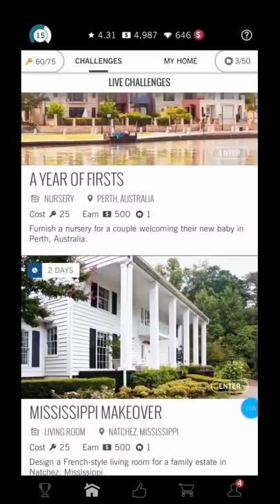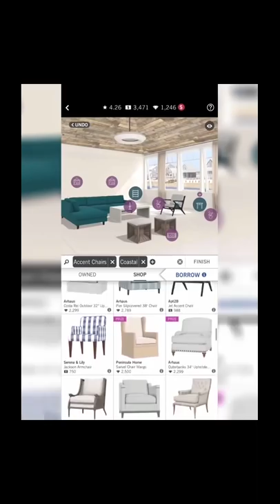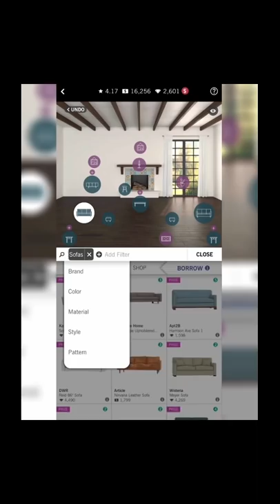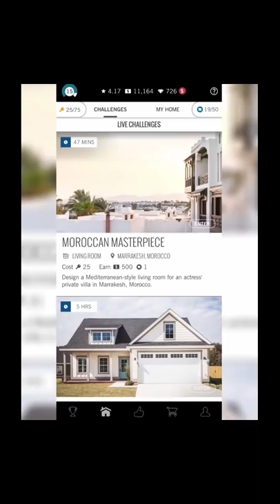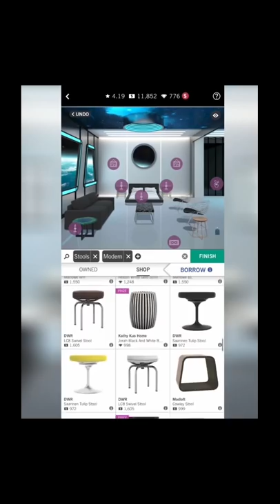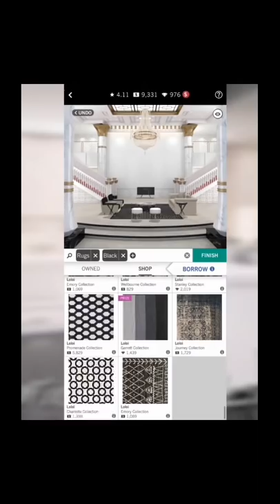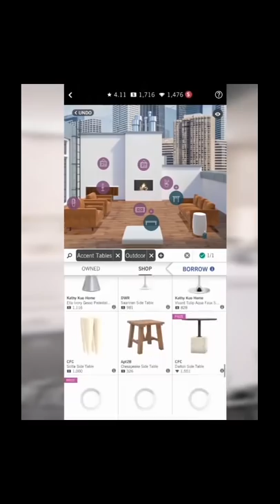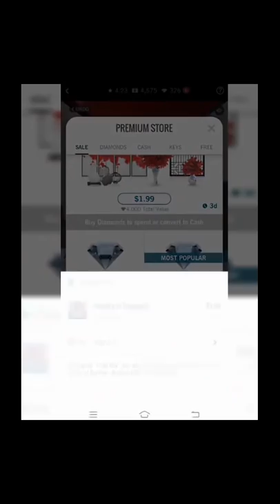My Design Home Game Collections | GloriouslyDesign Ep 1-12 + 2 Marathon | With awesome upbeat music!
Hope you guys will enjoy this 2 hours' worth of my Designs from the Design Home Game! (or at least enjoy the background music anyway hehe)

-Susie
Xoxo